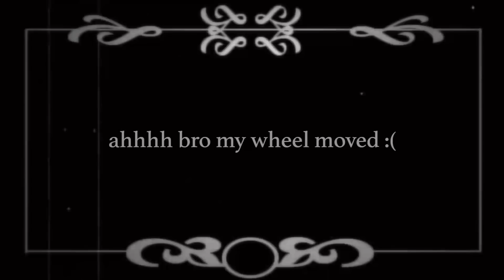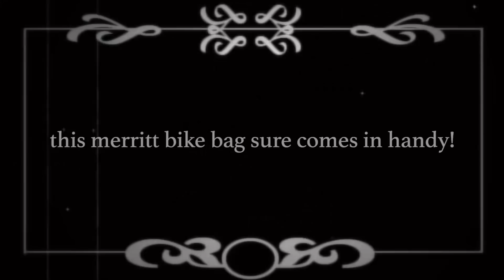MERRITT BMX: CORNER POCKET ALMOST SILENT FILM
We just restocked on our popular Corner pocket frame bags, they are very durable and  water resistant. Perfect for holding your tools, a tube, or wax. Made in the USA
Specs:
• 1000D, 500D Cordura
• water resistant lining
• Water resistant YKK zipper
• Velcro Straps
• 6.5″L x 4″H x 2″D (0.85L)